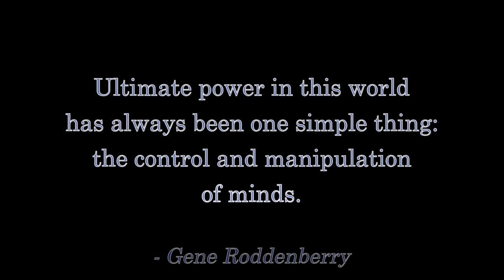NEVER Believe the Victim